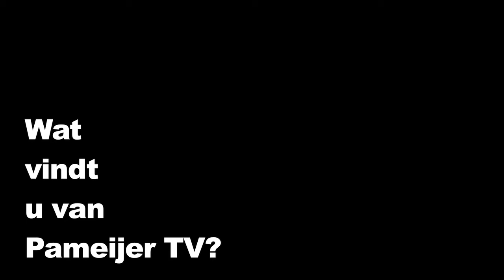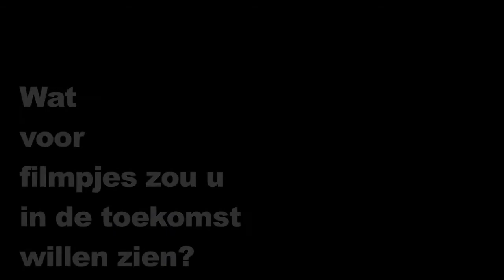Pameijer TV - Open Dag presentaties